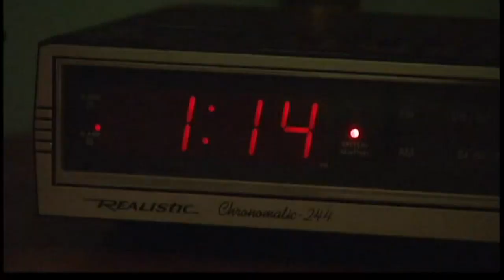How sleep impacts your health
Officials advise against taking over-the-counter sleep-aid medications, as they can take four to six weeks to wean yourself off of them.